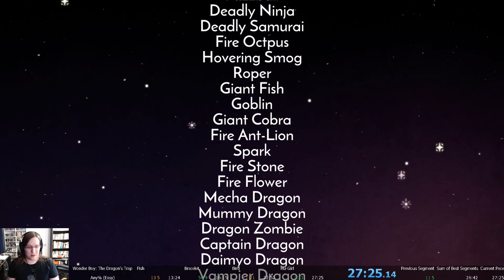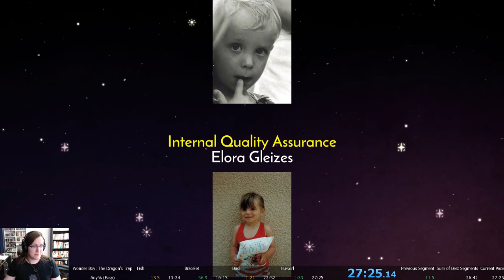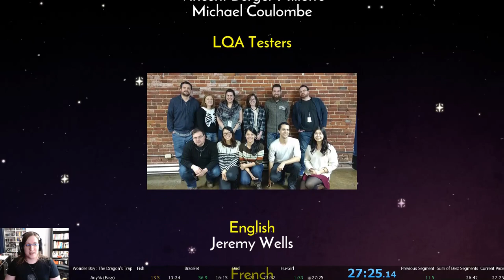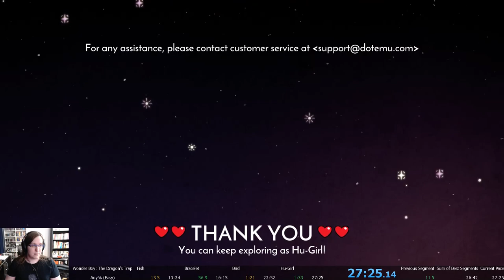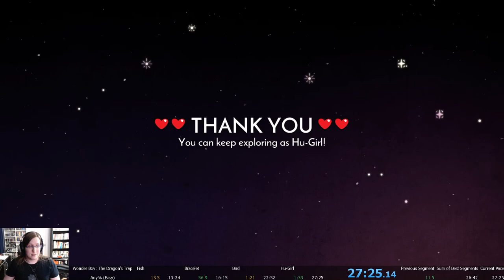Wonder Boy: The Dragon's Trap Any% (Easy) Speedrun (27:25)